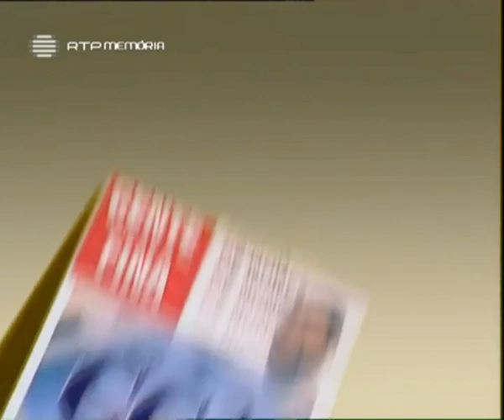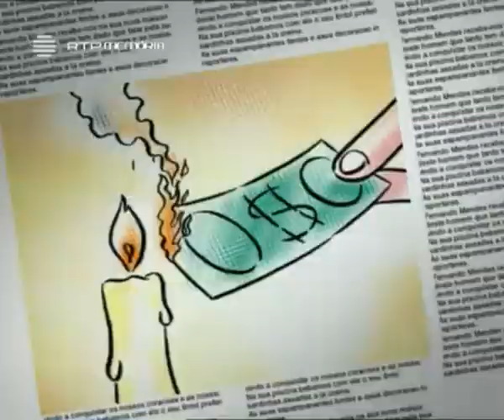Nós os Ricos - 53º Episódio